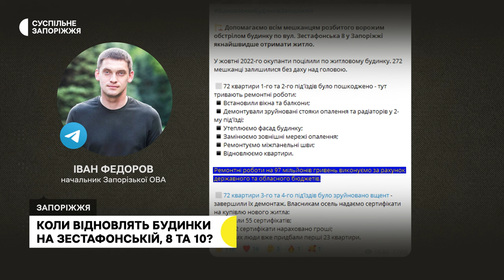На якому етапі роботи на Зестафонській, 8 та 10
У Запоріжжі відновлюють дві багатоповерхівки, які були пошкоджені внаслідок обстрілів. На Зестафонській, 8, в яку 9 жовтня 2022 року окупанти поцілили ракетою Х-22, роботи розпочали 2 місяці тому.

Два зруйнованих під'їзди демонтували, у двох інших прокладають мережі опалення та утеплюють фасад. А от в сусідньому, 10-ому будинку відновлення майже звершене. Детальніше — у сюжеті Дар’ї Пасічник.